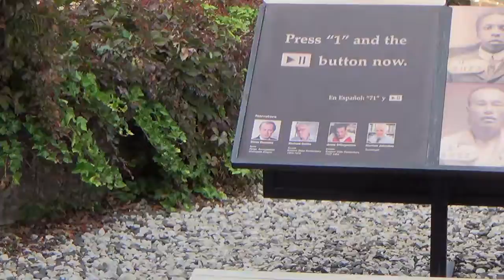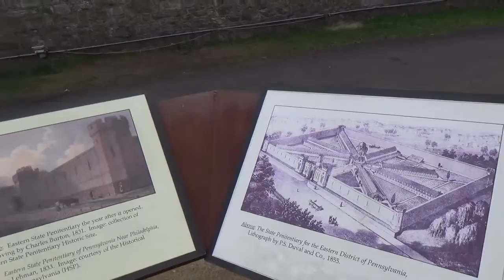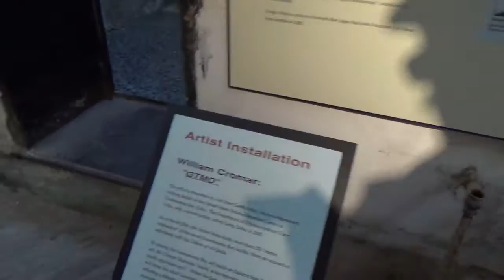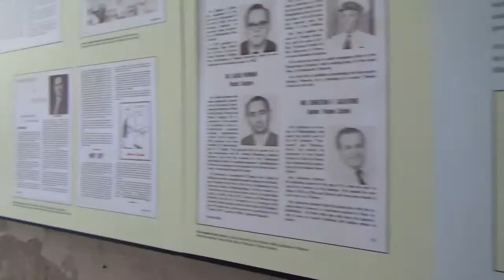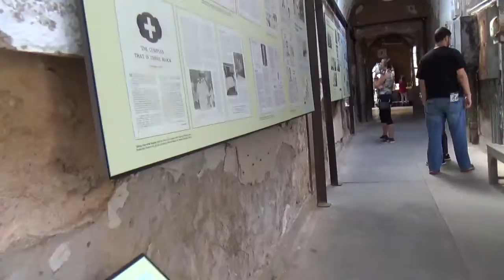Eastern State Penn part 1 Oct 2016